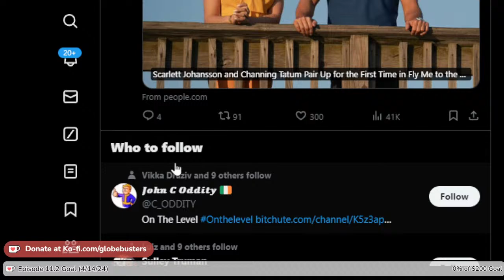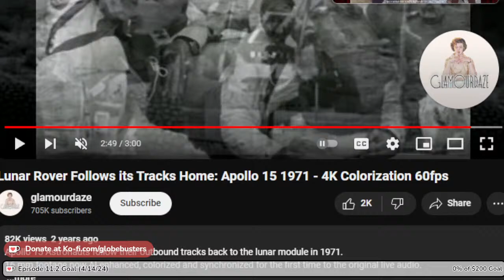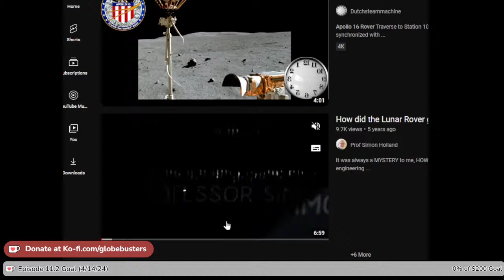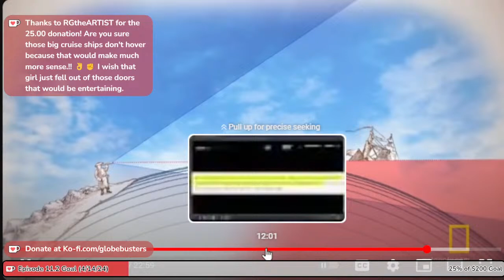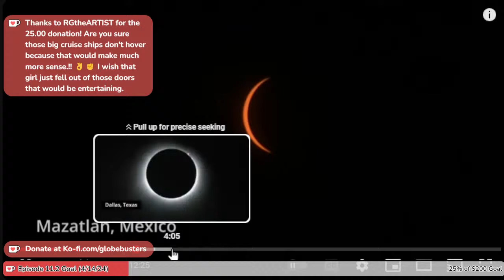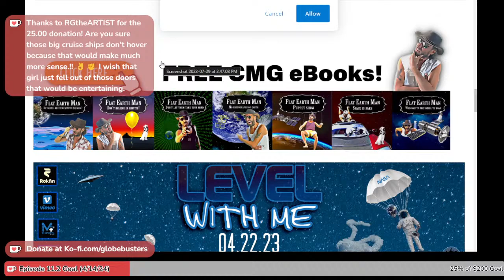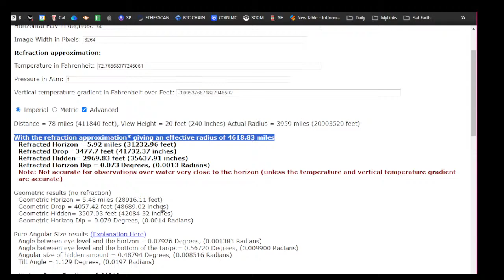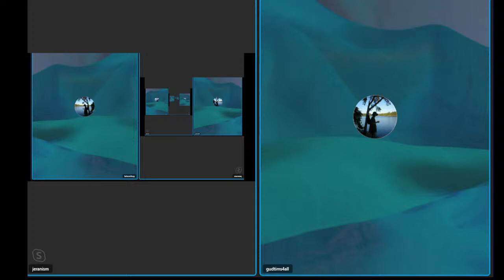GLOBEBUSTERS LIVE | Episode 11.2 - Sunset Behind - 4/14/24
We appreciate it!  Join Jeran, Kyle, Ben, Iru, Austin, Zack, Cami, and their many guests as they continue to explore the world we all live in and attempt to make the breakthroughs available to those who can remove one of the truth’s protective layers.  LIVE SUNDAYS: 12:00 PM  PST 3:00 PM  EST  (7:00 PM GMT)

Live Wednesdays 3:00 PM Pacific - 6:00 PM Eastern - 10:00 PM UTC

BTC Address:  3DdVEDcDwQcu2RuvJPxdGjDMhiZjSayqUk

Peace!

Therefore, no breach of privacy or copyright has been committed. This material is being made available within this transformative or derivative work for the purpose of education, commentary and criticism, is being distributed without profit, and is believed to be "fair use" in accordance with Title 17 U.S.C. Section 107

* All comments and opinions are those of the person who made them. Do your own research, never trust anyone without checking it out yourself!